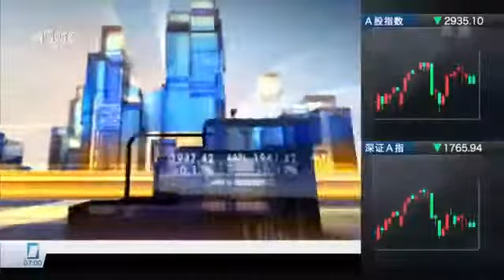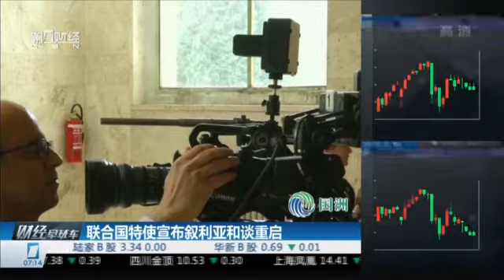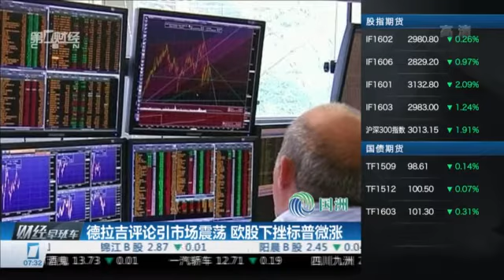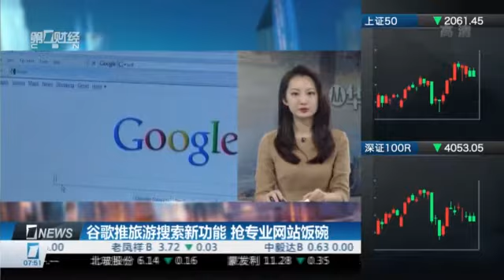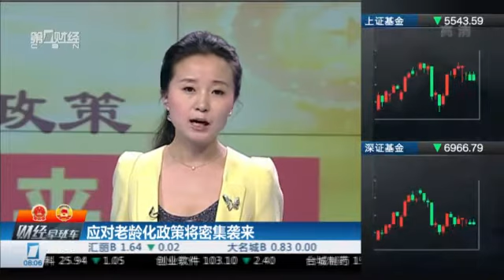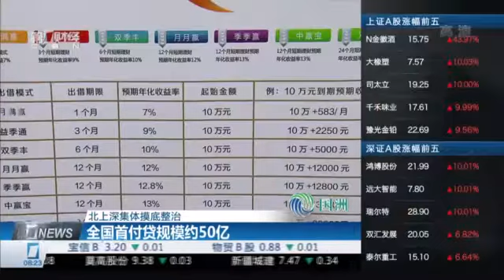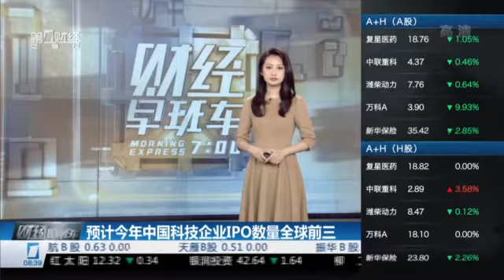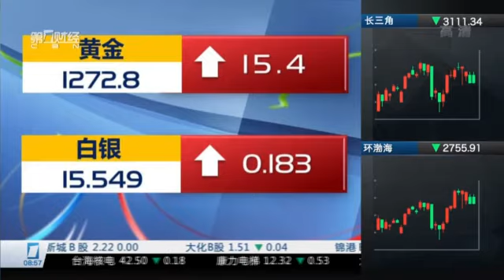【财经早班车】20160311完整版